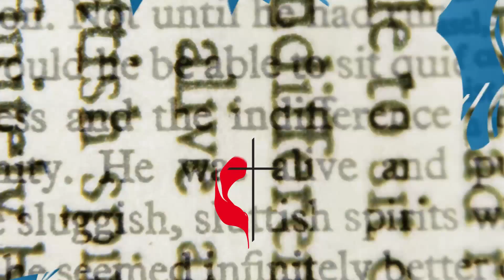NTUMC - "One + One: Call To Serve"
A social short on "One + One" for North Texas United Methodist Conference.